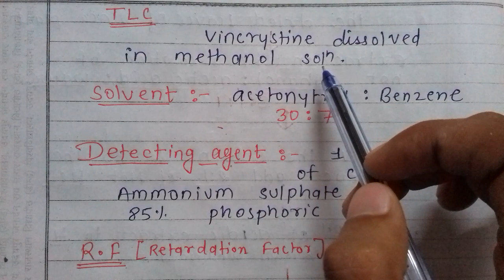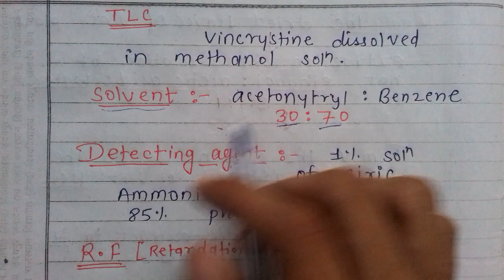Vinca Alkaloid : vincrystine , vinblastine | pharmacognosy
Annual vinca, occasionally called periwinkle, is not related to the perennial ground cover with the same common name.

Vinca is a genus of flowering plants in the family Apocynaceae, native to Europe, northwest Africa and southwest Asia. The English name periwinkle is shared with the related genus Catharanthus.